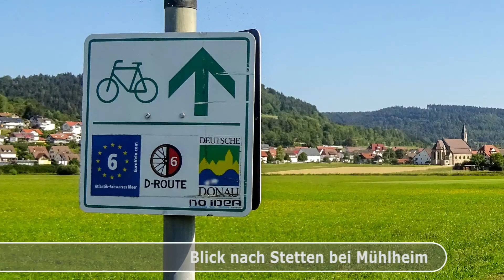Tag 6 - Fahrradausflug 2017 | Donauradweg - Von Neudingen an der Donau bis Rottenacker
Tag 6 - Fahrradausflug 2017 | Mit dem Fahrrad von Neudingen an der Donau über Geisingen, Immendingen, Möhringen, Tuttlingen, Mühlheim, Fridingen, Beuron, Gutenstein, Inzigkofen, Sigmaringen, Mengen, Hundersingen, Riedlingen, Obermarchtal, Munderkingen bis zum Biolandhof Walter in Rottenacker.

Hermann Possegger
9805 Baldramsdorf
Österreich